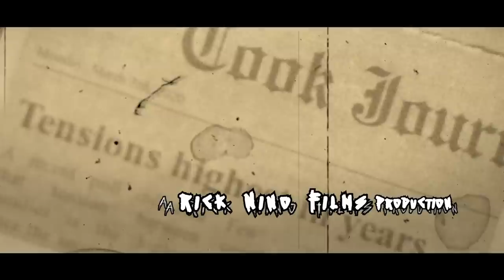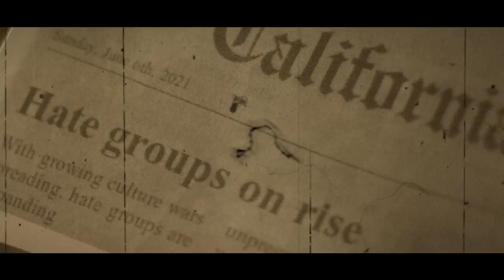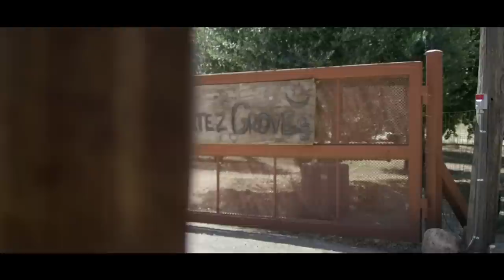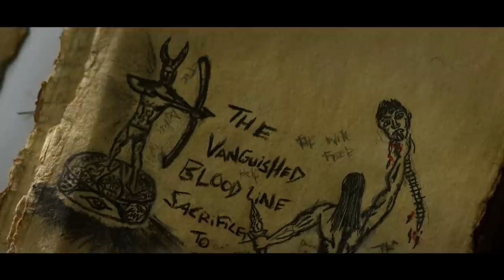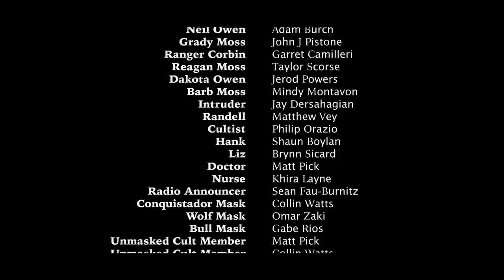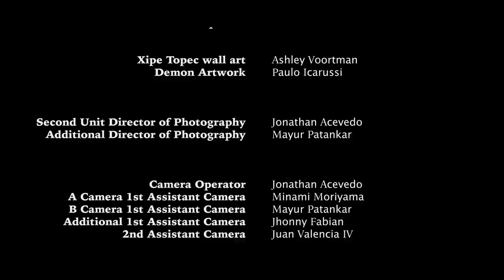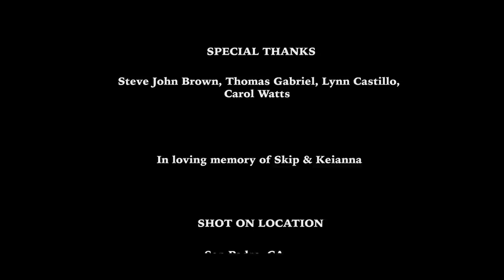This Land 📽️ FREE HORROR MOVIE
Kings of Horror presents:
Two families from opposite ends of the political spectrum turn on each other after a cabin rental mix up but must work together to survive after a sinister group emerges with an ancient pact.